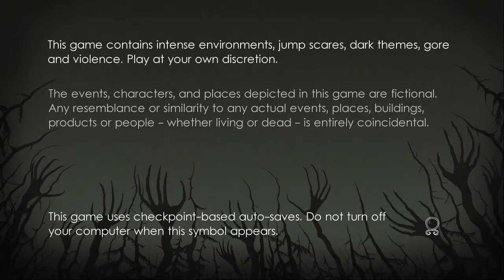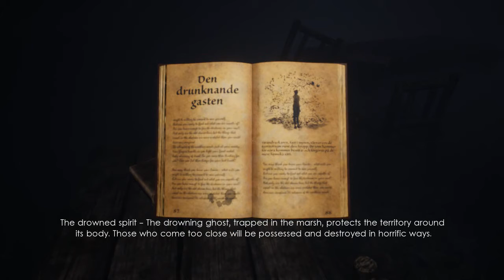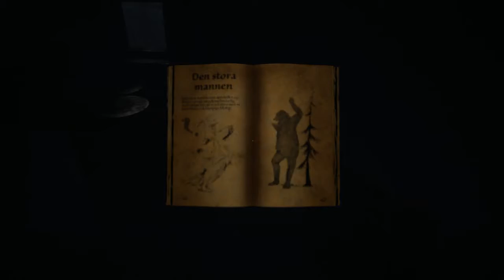Part 1 - หลงป่าคร่าชีวิต - Unforgiving A Northern Hymn